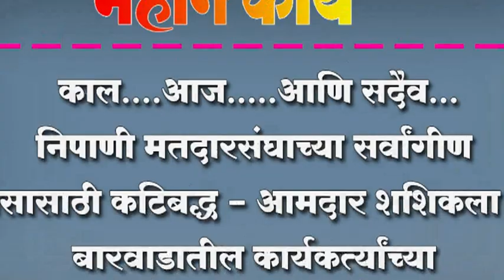काल....आज.....आणि सदैव...निपाणी मतदारसंघाच्या सर्वांगीण विकासासाठी कटिबद्ध - आमदार जोल्ले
काल. आज. आणि सदैव...निपाणी मतदारसंघाच्या सर्वांगीण विकासासाठी कटिबद्ध - आमदार शशिकला जोल्ले